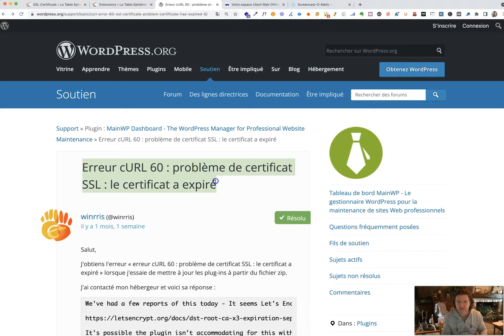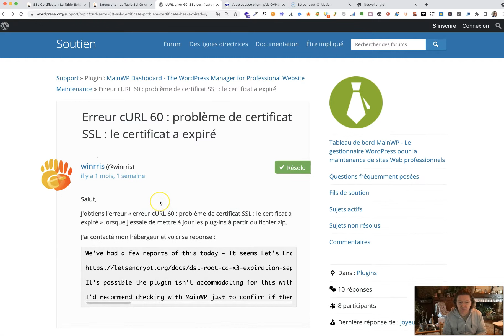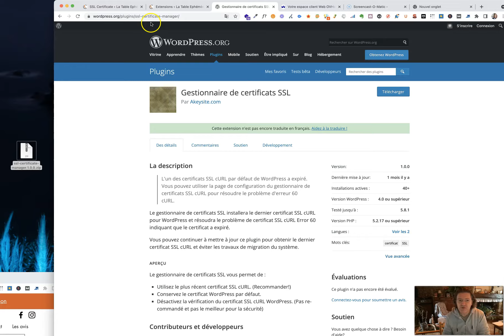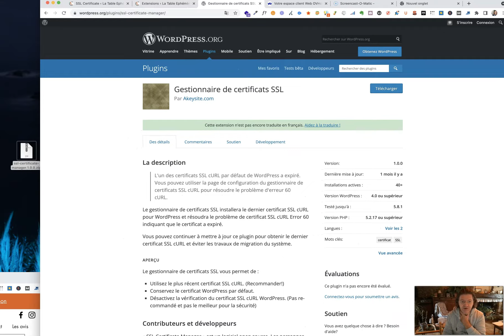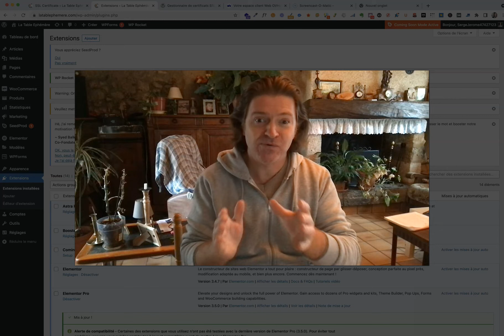Erreur cURL 60 problème de certificat SSL le certificat a expiré - Tuto Wordpress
Comment dépanner une Erreur cURL 60 problème de certificat SSL le certificat a expiré - Tuto Wordpress

✅ Mes Outils :
Mon logiciel préféré d'emailing, c'est Getresponse  :